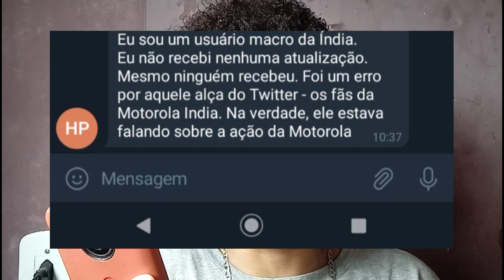AGORA SIM MOTOROLA, MUITO OBRIGADO 😍! MOTO ONE MACRO ANDROID 10 - Droid Allen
Meu Celular
Redmi Note 9
Ram - 4gb ddr4x
Memória - 128gb
MIUI - 12
Android - 10